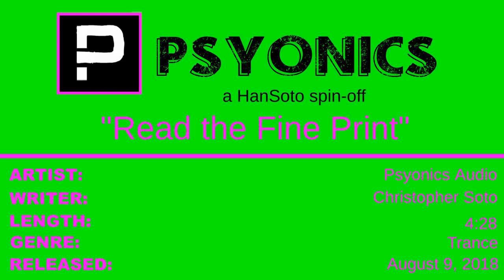Psyonics Audio ~ "Read the Fine Print"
"Read the Fine Print" is the seventeenth instrumental song on the music franchise Psyonics Audio, a spin-off of HanSoto Music. It was released on August 9, 2018 and produced by Christopher Soto.

Listen to "Read the Fine Print" on SoundCloud.

Information about "Read the Fine Print" on my FANDOMs

1. Space Amusement Park Theme
2. Mission Space
3. Temple of Lucidity
4. Nightsky City
5. Machine Lab
6. 2024
7. The Lone Nexus
8. Bee Leave (Dancing Lights)
9. Mugmin Ex
10. Final Hallway
11. Nightvision
12. The Resurgence
13. Level Won
14. Atmospheric Amplitude
15. The First Lessen
16. WIPNS
18. Theme of Karinna Ruyall
19. Theme of Donnald Ruyall